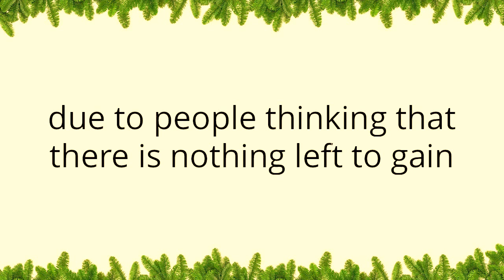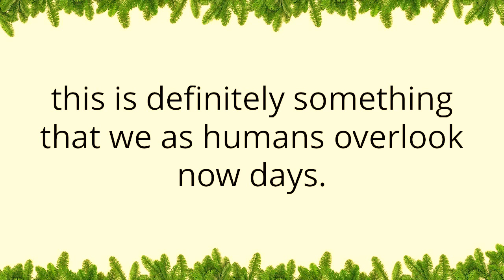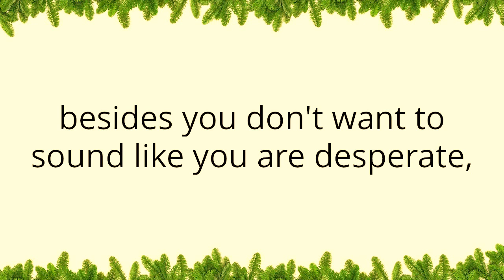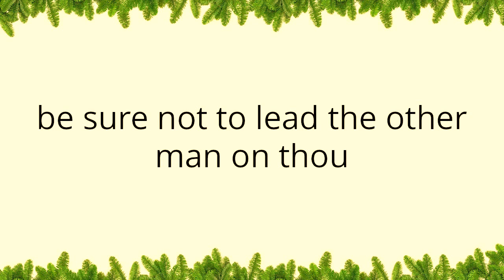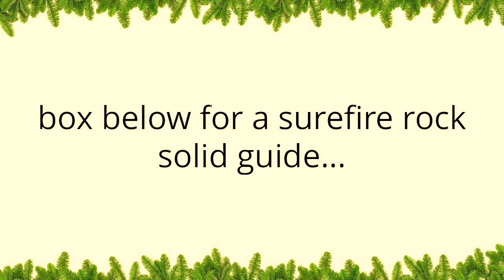Best Basic Way To Get A Husband Back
Instant RELIEF Breaking up with a husband is one thing, getting them back for the right reasons is another. this video explains just the basics for the best way to get a husband back. I encourage you continue on the right path for more honest relevant help.